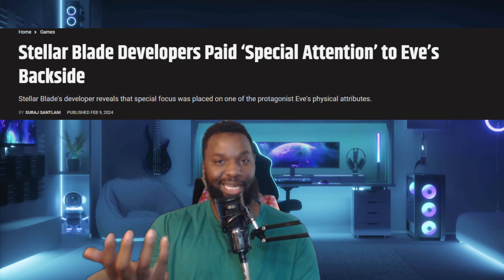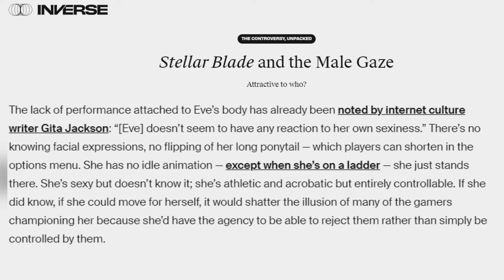A Difference In Sexiness (Stellar Blade and Hades 2)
Character Design is crucial because it tells the viewer visually what they need to know about the character. In this video, I try to explain why the perceived reception of Hades characters are different from that of Eve's from Stellar Blade.